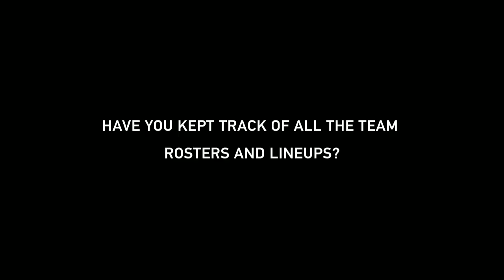Dignitas vs Empire - Game 1 (WePlay - Group B)